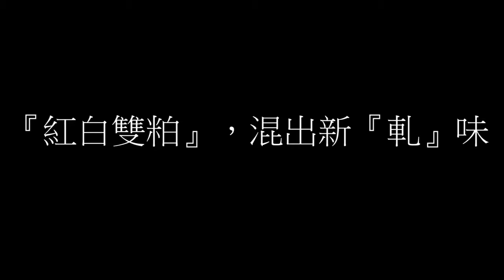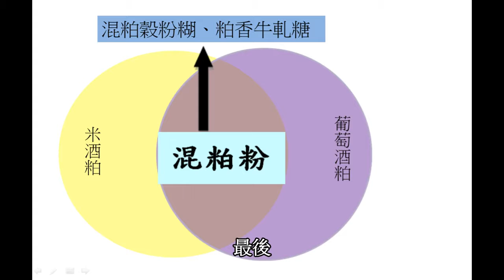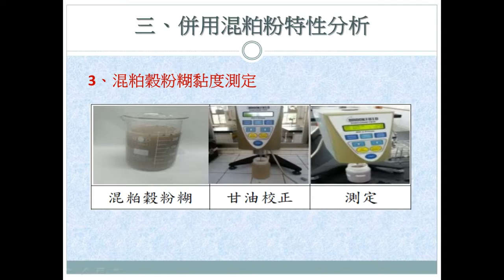106佳作_食品群_台北市立松山高級工農職業學校_「紅白雙粕」，混出新「軋」味